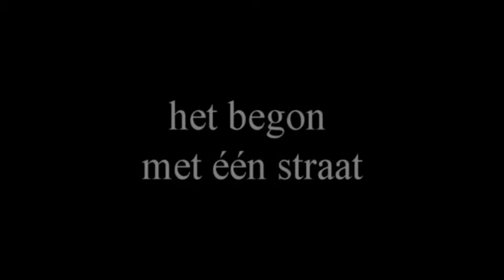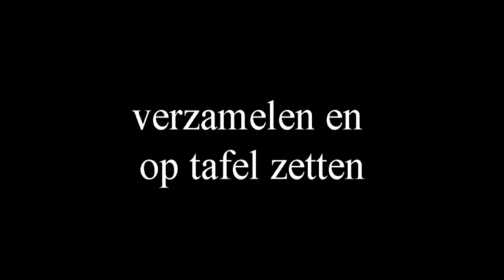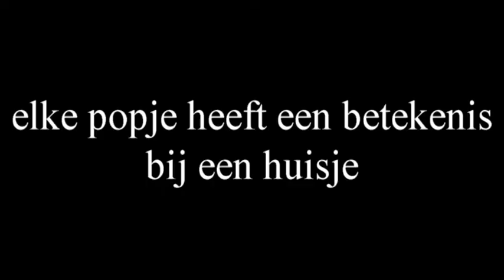Kerstdorp Gerda deel 1